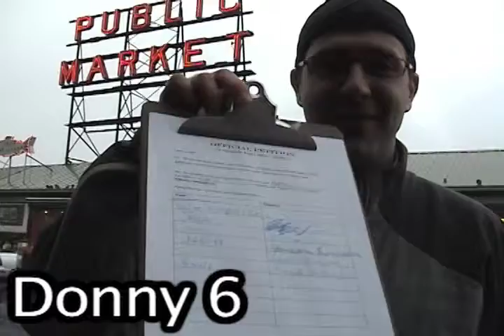WCP Week 7 - Awkward Petition